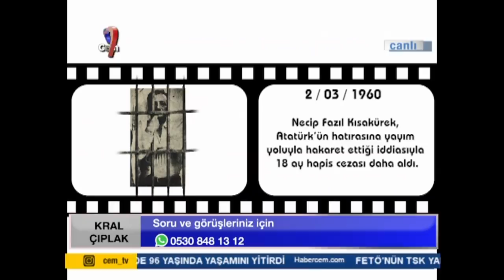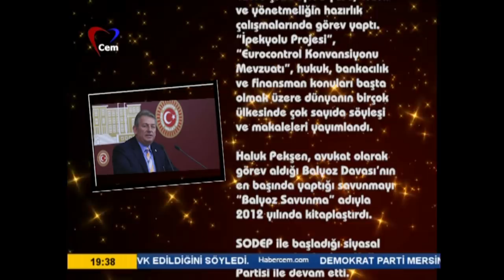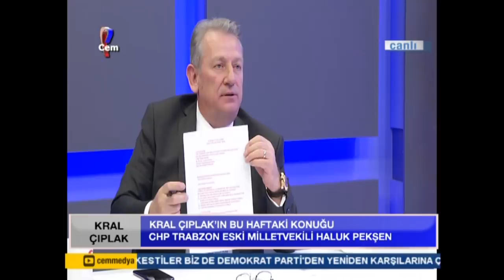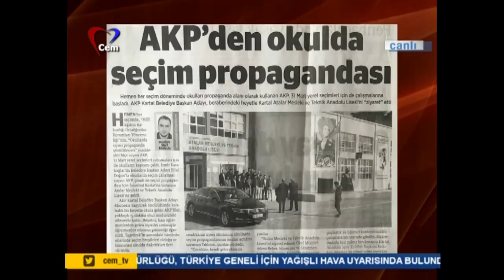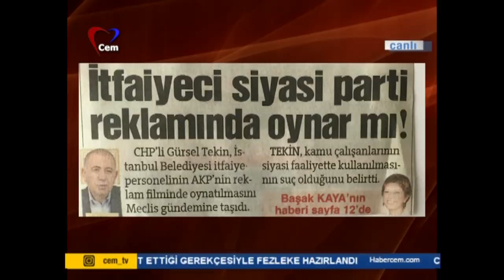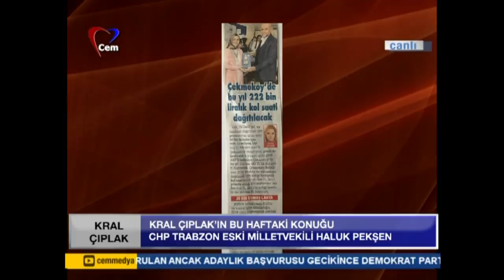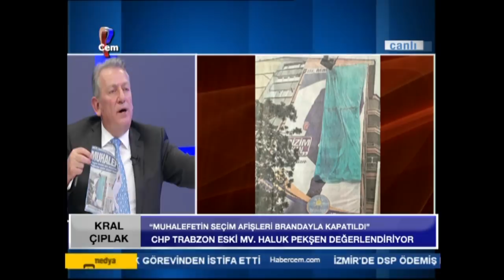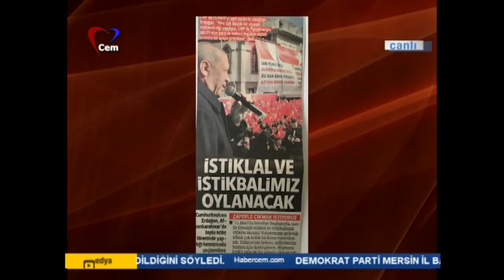Mustafa mutlu ile Kral Çıplak/ 22 şubat 2019 ( Haluk Pekşen)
Mustafa Mutlu’nun sunduğu Kral Çıplak programına konuk olan Chp Trabzon Eski Milletvekili Haluk Pekşen ,  canlı yayında sorulara cevap verdi.